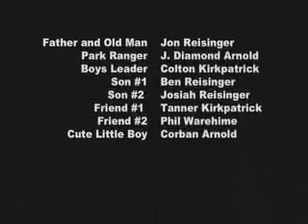Crawl Daddy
Crawl Daddy is a 2005 short film directed by J. Diamond Arnold for Pilgrims and Strangers Entertainment. A Yuppy father that takes his kids and a few friends on an outdoor adventure when tradgey strikes and the kids are left to fend for themselves in the wilderness. No profit was made from this film. Final song, featuring, Switchfoot, Meant to Live.